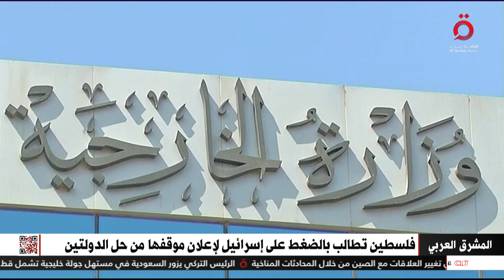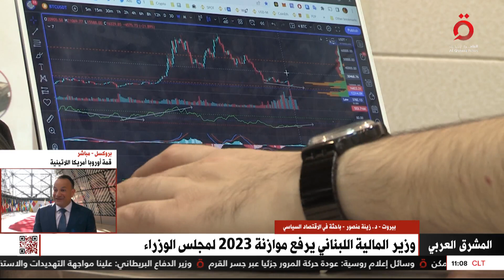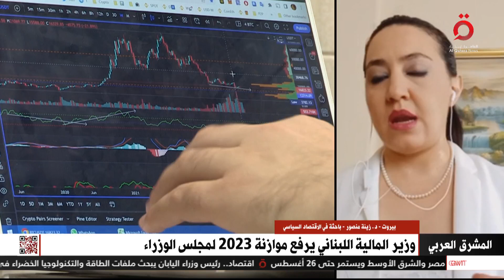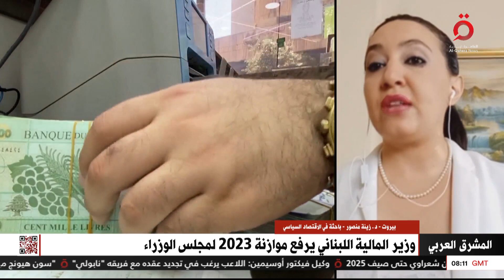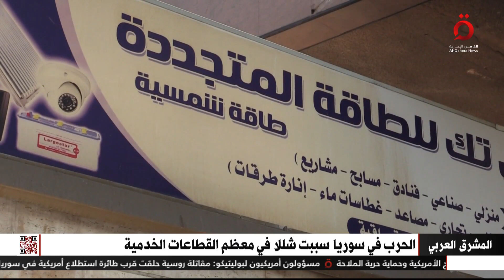مشروع قانون الموازنة العامة اللبناني .. ودعوة “الأسد" لتعزيز التعاون العربي| نشرة المشرق العربي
18/7/2023